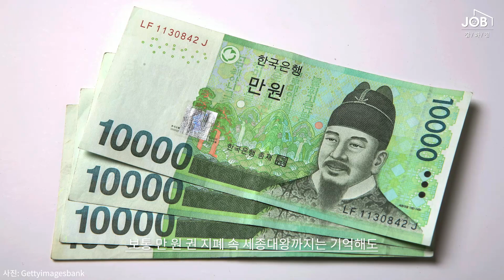세종대왕 뒤에 항상 있었던 ‘이 그림' (feat.만 원)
박물관 방문이 어려워진 요즘, 코로나19 완전종식을 기원하며 JOB화점과 고궁박물관이 함께 준비한 영상! 조선왕실을 대표하는 화려한 유물들은 과연 누가 만들었고 누가 사용했을까요? 문화재 뒤에 감춰진 사람과 직업 이야기, 전문가의 생생한 해설로 들려드립니다.